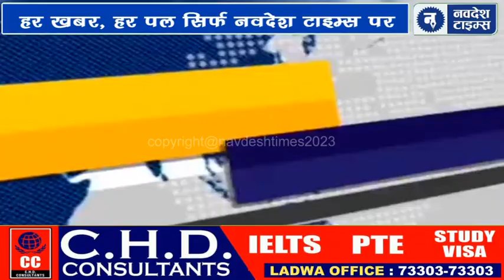29 August 2023 | रादौर की आज की ताजा खबरें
Radaur Fastnews Yamunanagar 29 August 2023 | रादौर की आज की ताजा खबरें